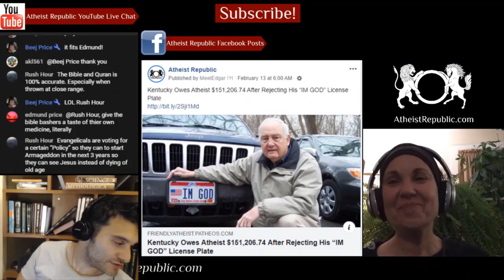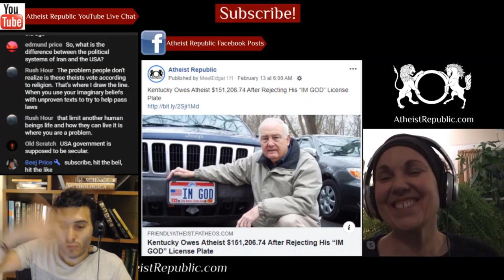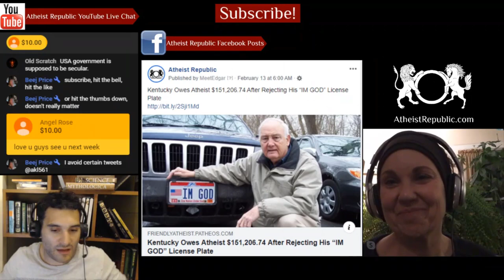KPOP Controversy for Disrespecting Hindu God Ganesha 😆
The immensely successful KPOP group has come under fire for their recently released music video titled “How You Like That.” In the video one idol, Lisa, is seen sitting on a throne with a statue of the Indian god Ganesha placed on the floor next to her, which is seen as immensely disrespectful to the deity. Hindus believe that the statue of gods should always be placed on high surfaces. Lisa is also wearing shoes near the idol, which is seen as further disrespect as shoes are strictly not allowed near statues and temples. Many Hindus have now taken to social media to demand an apology from the entertainment company behind the group, and a removal of that shot from the music video.

Source: KPOP Group BLACKPINK Criticized For “Disrespectful” Use Of Ganesha